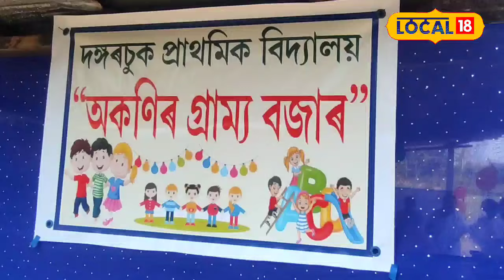Dibrugarh News | বিদ্যালয়ৰ শ্ৰেণী কোঠা এৰি বিক্ৰেতাৰ ৰূপত এজাক কণ কণ শিক্ষাৰ্থী